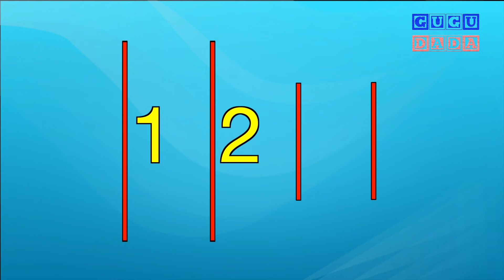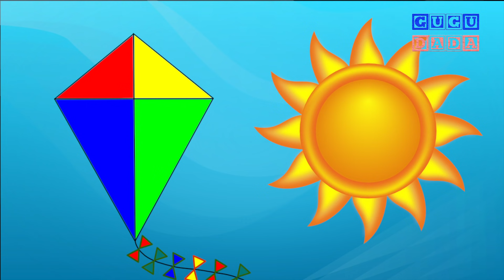GUGUDADA - As Formas Geométricas (animação infantil)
GUGUDADA ensina as formas geométricas!